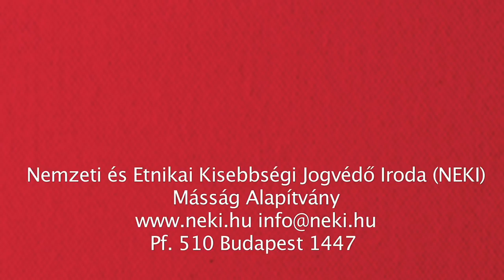Mit tehet az ember, ha diszkrimináció éri?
A Nemzeti és Etnikai Kisebbségi Jogvédő Iroda (NEKI) fogalomtisztázója.
További fogalmakat, diszkriminációs eseteket, és a NEKI bemutatkozóját a profilunkon, vagy a oldalon találja meg!